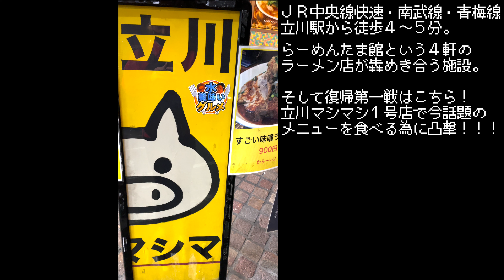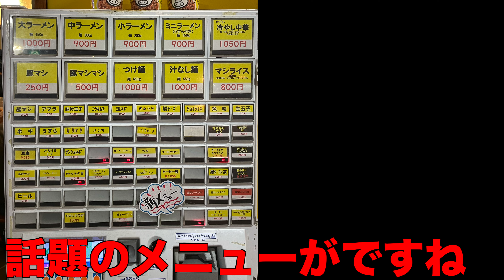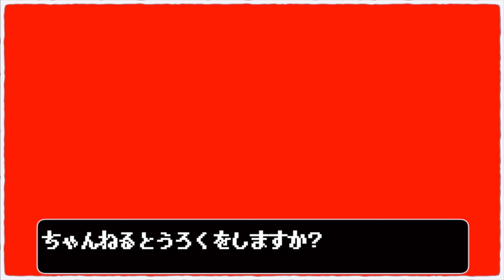麺の無い二郎系が爆誕!!!爆盛りライスとの相性が抜群だった【立川マシマシ立川総本店】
二郎系復活!!!

歯の治療はまだ続いていますが、
大盛りでも食べられそうなので遂に食べて来ました。

復活の１回目は立川マシマシさん。
立川駅にあり、全国にある立川マシマシの１号店。

そこで始まった麺抜きの一杯。
ラーメン二郎でも麺無しをオーダーするという伝説的な選択も
耳にすることはあるものの、
実際に見た事はないしなんせハードルは高い。

しかし現実的には麺ではなくあのマシマシな具材と
ご飯だけを一緒に食べたい人もいる！！！！

この需要を察知し、応えた立川マシマシさん...

参りました..!

リロイ太郎
リロイ太郎のYouTube

〜BGMの出典〜
オープニング
『8-bit Title』